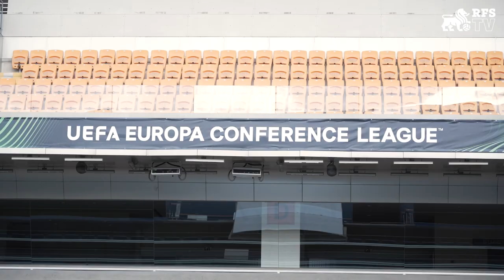ELVIS STUGLIS | RFS TRENIŅŠ PIRMS SPĒLES STAMBULĀ | BASAKSEHIR - RFS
About the Official RFS YouTube Channel: Here you will find all the latest videos from RFS, including, all highlights, behind-the-scenes footage, training and much more.